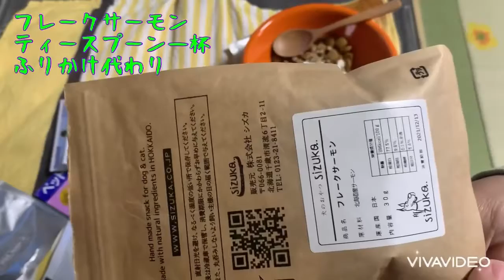元気な老犬の夜ゴハン(文字表示長め)ー四国犬らんー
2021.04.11 文字がすぐ消えて読みにくいので長く表示した
内容は何も変わってない